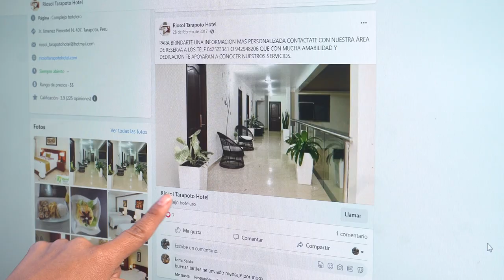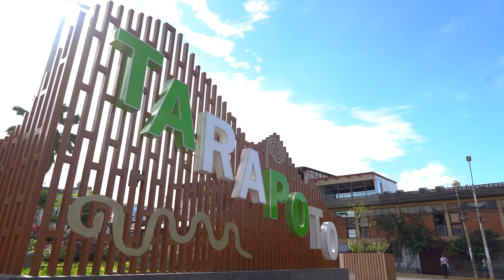Dennis Requejo - Historias que cruzan fronteras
En la calurosa ciudad de Tarapoto, al noreste de Perú, Dennis Requejo empezó su viaje en el sector turístico con su Hotel Riosol. Para seguir creciendo, se inscribió en el Programa Comercial para Empresas Turísticas de PROMPERÚ y hoy ya tiene una visión más amplia del negocio, por lo que ha implementado cambios que han beneficiado a su empresa.

Mejoró su servicio de ventas convirtiéndolo en uno más interactivo y creó nuevas redes sociales para tener una mayor presencia en internet; inclusive, trabajó con influenciadores para que el Hotel Riosol llegue a muchas más personas. Conoce su testimonio completo en este nuevo capítulo de  Historias que cruzan fronteras.